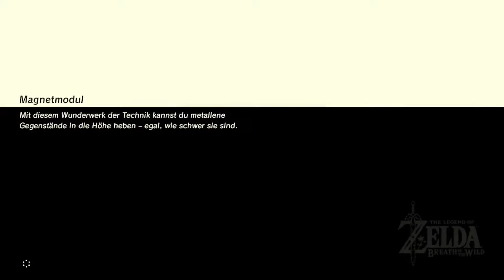Breath of the Wild [BLIND][SWITCH] #023 Container-Händler | Let's Play The Legend of Zelda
Ein weiters Mal muss Link Hyrule retten. Nach einem 100 jährigen Schlaf erwacht unser Held und wird in ein neues Abenteuer geschickt.
Das könnte vielleicht das Größte sein, welches er und seine Inkarnationen je erlebt haben.

Mehr Infos zum Let's Play hier:

  Cam: Samsung Galaxy S 4 (Ja das Handy)
  Genre: Open World Action-Adventure
  Entwickler: Nintendo
  Vertrieb: Nintendo
  System: Nintendo Switch
  Let's Play: HD, Deutsch, von BeyJim